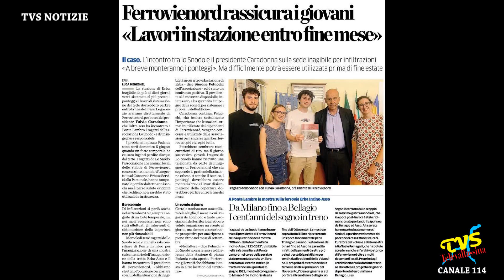ERBA - Associazione LO SNODO - Presentazione Eventi Luglio 2022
Erba (CO) - 25 Giugno 2022

Presso la Stazione di Erba l'associazione LO SNODO ha presentato il ricco programma di eventi organizzati per il mese di luglio insieme ad oltre 30 associazioni del territorio erbese. Tutti i dettagli nel servizio.